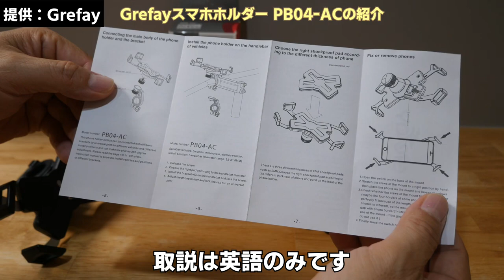Grefay スマホホルダー PB01-ACの紹介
今回は企業案件の紹介動画になります。

装着してみた感想は、スマホをガッツリと装着出来て、ホルダーも軽量で走っても良い感じでした。
お値打ち価格で、コスパは良いですね。
USBの充電機能は無いシンプルなホルダーで自転車にはピッタリだと思いました。
注意
今回は走行中に背面のロックをしていませんが、
やはり走行時にはロックする事を推奨します。

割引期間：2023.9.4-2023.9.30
限定50点になります。

製品リンク

紹介概要

【新しい拡張バージョン-3の主要な拡張】1.強化と信頼性：テレスコピックアームを固定するために、機械式ロックスイッチを追加できます 2.強化する材料強くて丈夫:伸縮ブームの素材をナイロンからステンレスにアップグレード。3.強化する使いやすさ:伸縮アームの収縮方法を従来の手動回転ギヤ収縮から自動収縮にアップグレードされました。
【頑丈で安定した構造です】四隅固定デザイン、ステンレス製の伸縮アーム,携帯をしっかりと固定できます。スマホホルダーの背面にはロックスイッチがあり、伸縮アームをしっかりとロックできます。強烈な振動が来てもスマホが落ちる心配がない。それはオートバイのバイクのための必需品の専門の乗馬機器です。すべての道路と急な山岳道路に適しています。
【高品質素材、丈夫で丈夫】伸縮アームは高強度のステンレス鋼でできており、折れたりさびたりしにくいです。高品質のABSプラスチック素材、耐冲撃性、耐熱性、耐高温性、耐摩耗性に優れています。 台座は特殊ナイロン素材で作られており、粘り強さに優れています
【ユニバーサル互換性】4.5〜7.0インチの範囲内のスマートフォンGPSデバイスに適しています。

自転車、マウンテンバイク、オートバイ、電動スクーターで広く使用されています。 直径22〜32mmのハンドルバーに適しています。
【頑丈で安定した構造です】電話ホルダーは平面内で360度回転できます,スマートフォンの画面を好きな向きに簡単に調整できます。乗り心地を妨げることなく、電話を最適な角度に保ちます。伸縮アームは、さまざまなサイズに合わせて自由に調整できます。